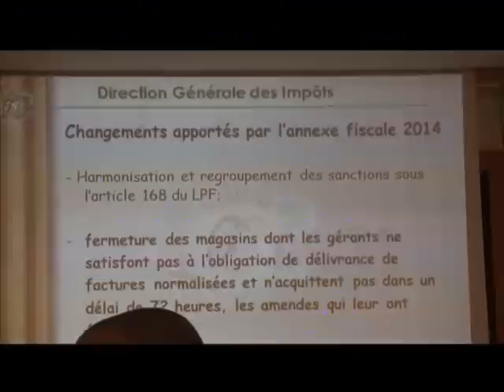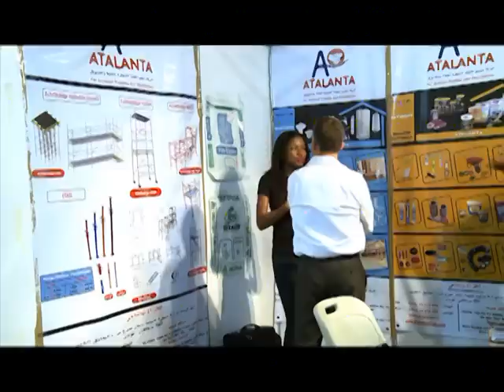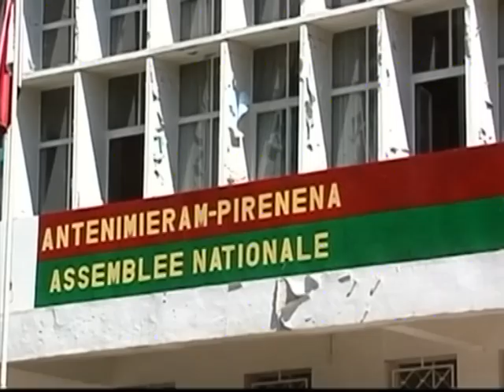Le 06 H 30 de RTI 1 du 20 Février 2014 avec Hamza Diaby